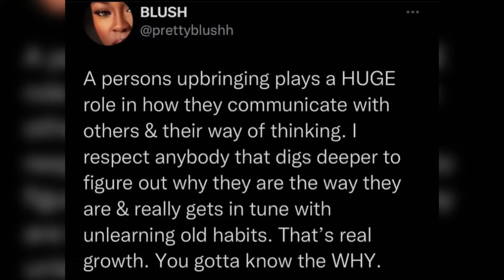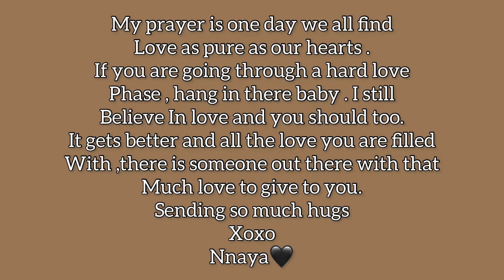Is there still love in the streets of Nigeria?|Sex is not love|Our parents are lacking !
With the many breakfasts around heartbreak , the real question is, is there still love out there ? true love ? it is it all games and fun. How can we make a difference in this generation ?. Do you believe in love at first sight? loveatfirstsight . Watch I and my friends answer this questions, argue and agree.
xoxo
i love you
Nnaya.